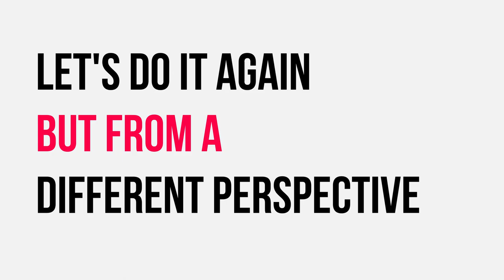[YMC] Type 34 Merchantman Crash | Space Engineers | Season 3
In this gameplay series of Space Engineers I make an overview, or review of the creation from the Steam Workshop, you also can expect some nice explosions and crashes.

The ship was created by 5URG3.

★ About Space Engineers:

Space Engineers is a sandbox game about engineering, construction, exploration and survival in space and on planets. Players build space ships, space stations, planetary outposts of various sizes and uses, pilot ships and travel through the universe to explore planets and gather resources to survive.